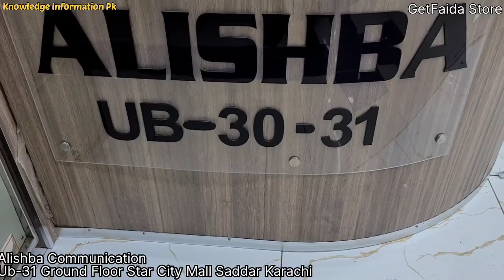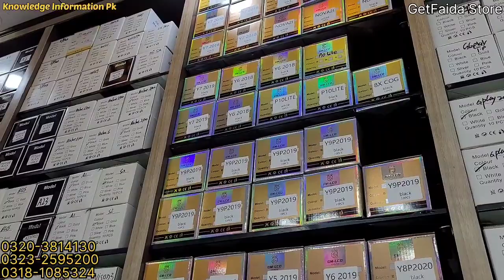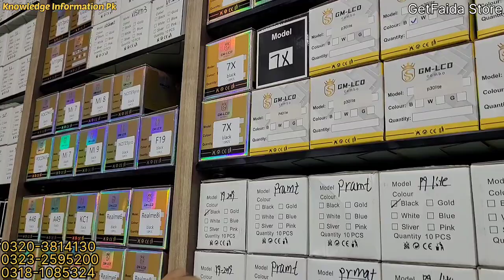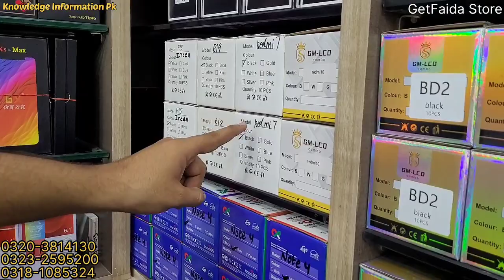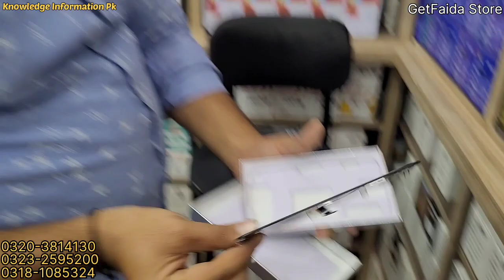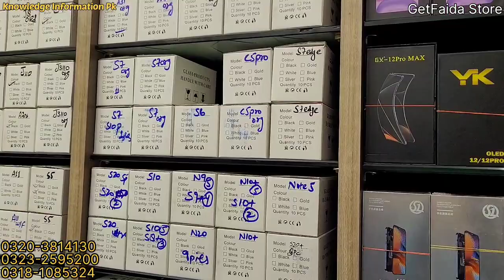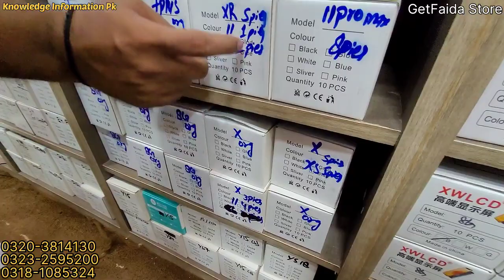Mobile Panels Wholesale Shop | Touch & LCD Market Price | All Mobile Panels & Available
Alishba Communication:Ub-31 Ground Floor Star City Mall Saddar Karachi:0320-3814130 | 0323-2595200 | 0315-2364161| 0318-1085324

Commercial Ads
                          اپنے کار وبار یا دوکان کی ویڈیو بنوانے کے لیے اس نمبر پر رابطہ کریں
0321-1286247